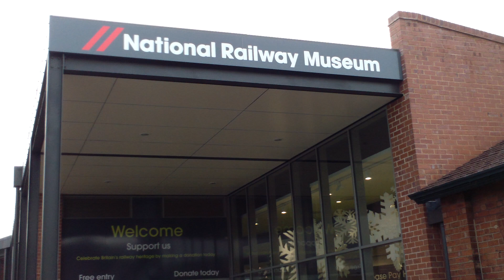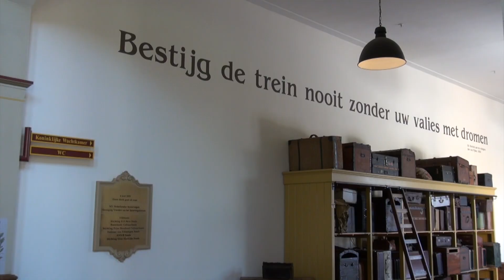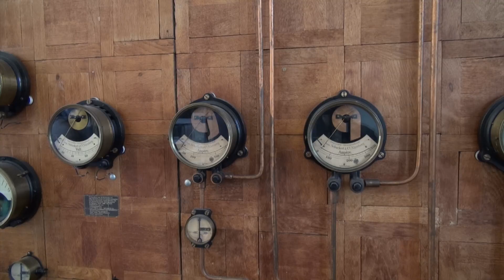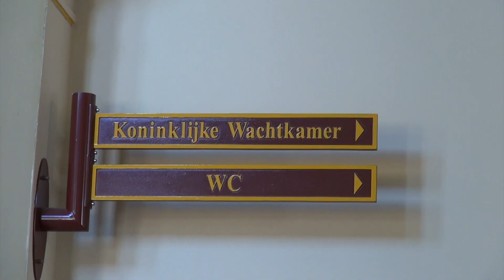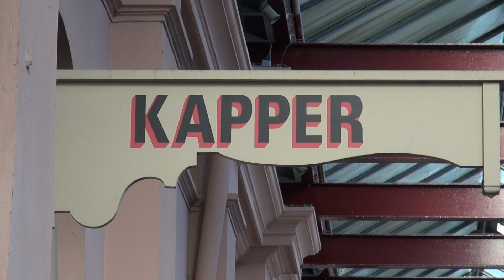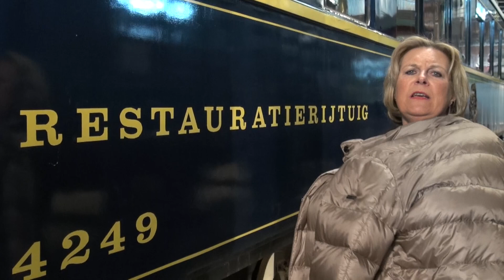2012 Spoorwegmuseum York Engeland & Utrecht Nederland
In 2012 krijgen Jos Witte en Ellen van Beekum een privé rondleiding van José Bastiaanse in het spoorwegmuseum in Utrecht

Vooraf is er een uitje van de Utrechtse spoorweg begeleiders naar York ( Engeland)